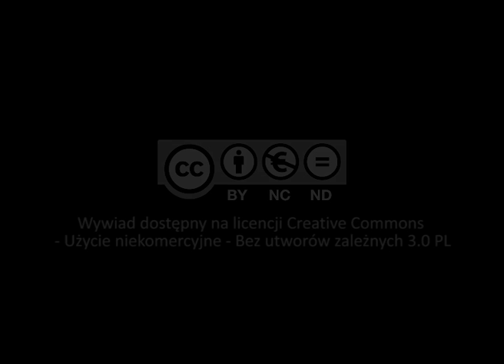O duchowości i modlitwie Jana Pawła II... (bp Józef Kupny)